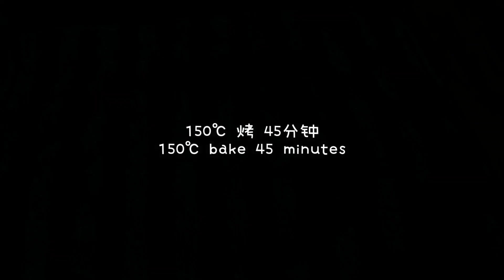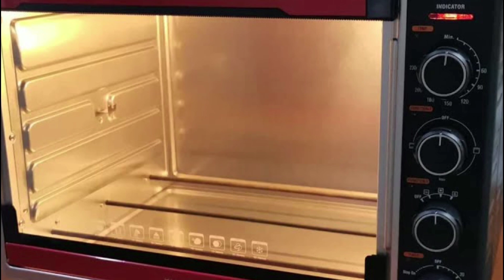奶茶蛋糕︱低糖无奶精，无珍珠的戚风蛋糕 Milk Tea Chiffon Cake【ENG SUB】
做了几次蒸蛋糕后，今天我们来烤一个戚风蛋糕吧。这是一款低糖无奶精，甚至没有珍珠的奶茶蛋糕。蛋糕的口感非常松软，茶香味也很浓郁，喜欢的朋友一起跟小豪学起来吧。

小豪每周都会跟大家分享一款美食或糕点的做法和秘密。

配方：（适合6寸戚风模具）
红茶粉。。。10g
热水。。。50g
凉粉丁。。。150g
黑糖。。。20g
鸡蛋（小）。。。3个
玉米油。。。30g
低筋面粉。。。50g+30g***
全脂奶粉。。。30g
细砂糖。。。40g
塔塔粉。。。1g（可用2g白醋代替）

***30g低筋面粉是用来调整面糊浓稠度。不一定要加30g，请根据你面糊的状态来调整。视频中有说明了怎样才是适合的浓稠度。

配方：（适合8寸戚风模具）
红茶粉。。。20g
热水。。。100g
凉粉/仙草丁。。。300g
黑糖。。。40g
鸡蛋（小）。。。6个
玉米油。。。60g
低筋面粉。。。100g+50g***
全脂奶粉。。。60g
细砂糖。。。80g
塔塔粉。。。2g（可用3g白醋代替）

做法：
1. 红茶粉加入热水，泡出茶香。放凉后过滤备用。可选择性加入一些茶渣增加茶香味。
2. 凉粉/仙草切成丁，加入黑糖浸泡20分钟入味。20分钟后过滤备用。
3. 分离蛋清和蛋黄。蛋黄加入红茶水，玉米油和黑糖水，充分搅拌至乳化状态。
4. 筛入低筋面粉和全脂奶粉。接着根据面糊的浓稠度添加面粉，每次10g，直到适合的浓稠度。
5. 蛋白先打至粗泡后加入糖，继续打至浅纹路后加入塔塔粉，一直打到湿性发泡状态。
6. 蛋白霜分两次和面糊拌匀。拌匀后取出150g和凉粉拌匀，然后倒入模具中，震掉大气泡。接着把剩下的面糊也倒进模具中，再次震掉大气泡。
7. 烤箱150°C烤45分钟。
8. 蛋糕出炉后马上震几下，震掉内部的热气，然后倒扣放凉。
9. 蛋糕凉透之后才脱模，享用美味的蛋糕。

After making a few steamed cakes, let's bake a chiffon cake today. This is a milk tea cake with low sugar, no creamer, or even pearls. The taste of the cake is very soft, and the tea aroma is also very strong. If you like it, let’s learn it with Xiaohao.

Xiaohao will share with you the recipes and secrets of a delicacy or pastry every week.

Formula: (suitable for 6 inch chiffon mold)
Black tea powder. . . 10g
Hot water. . . 50g
Diced grass jelly. . . 150g
Brown sugar. . . 20g
Eggs (small). . . 3 pcs
Corn oil. . . 30g
Low-gluten flour/cake flour. . . 50g+30g***
Full cream milk powder. . . 30g
Cream of tartar. . . 1g (2g white vinegar can be used instead)

***30g low-gluten flour is used to adjust the consistency of the batter. It is not necessary to add 30g, please adjust according to the state of your batter. The video shows what is the right consistency.

Formula: (suitable for 8-inch Chiffon mold)
Black tea powder. . . 20g
Hot water. . . 100g
Diced grass jelly. . . 300g
Brown sugar. . . 40g
Eggs (small). . . 6
Corn oil. . . 60g
Low-gluten flour/cake flour. . . 100g+50g***
Full cream milk powder. . . 60g
Cream of tartar. . . 2g (3g white vinegar can be used instead)

practice:
1. Add hot water to black tea powder. Let cool and filter for later use. Some tea dregs can be optionally added to increase the tea aroma.
2. Cut the grass jelly into cubes, add brown sugar and soak for 20 minutes. After 20 minutes, filter for later use.
3. Separate the egg white and egg yolk. Add the black tea water, corn oil and brown sugar water into egg yolk, and stir well until emulsified.
4. Sift in low-gluten flour and full cream milk powder. Then add flour according to the consistency of the batter, 10g each time, until the consistency is suitable.
5. Beat the egg whites until coarse foaming, then add sugar, continue to beat until shallow, then add cream of tartar, until the wet foaming state.
6. Mix the meringue with the batter twice. After mixing well, take out 150g and mix well with grass jelly cube, then pour it into a mold, shake off large bubbles. Then pour the remaining batter into the mold and shake out the big bubbles again.
7. Bake in the oven at 150°C for 45 minutes.
8. Shake the cake a few times immediately after it is out of the oven to shake off the heat inside, then let it cool down.
9. After the cake has cooled down, demold and enjoy the delicious cake.